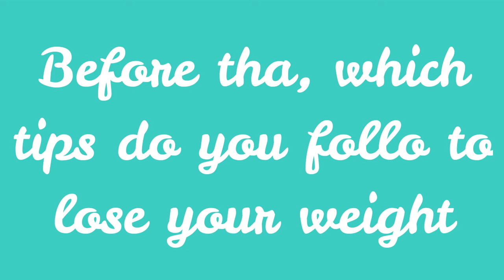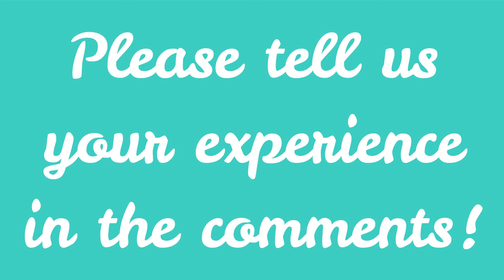Get A FLAT STOMACH with this Healthy Mix Drink.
This healthy drink help to lose weight fast.